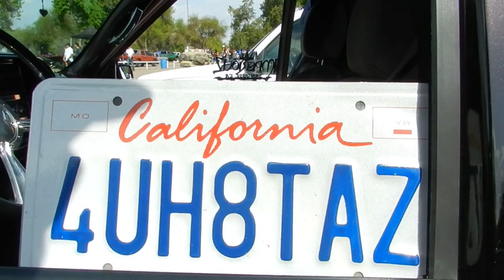Danger Zone 2012 (Official Video)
Single Cab Truck Club's first time at Danger Zone 2012
These are just about 1/8 of the trucks out there.